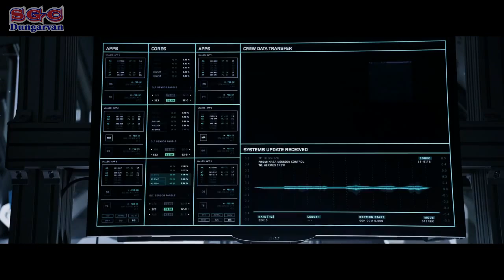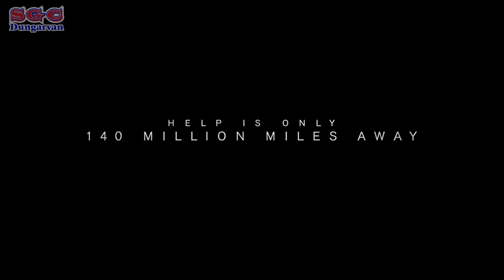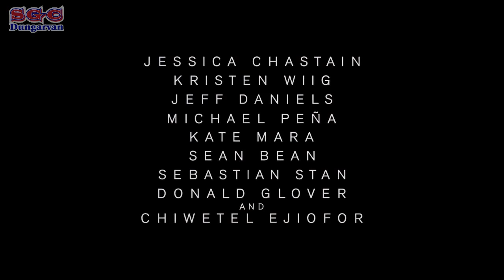The Martian movie in SGC Dungarvan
During a manned mission to Mars, Astronaut Mark Watney (Matt Damon) is presumed dead after a fierce storm and left behind by his crew. But Watney has survived and finds himself stranded and alone on the hostile planet. With only meager supplies, he must draw upon his ingenuity, wit and spirit to subsist and find a way to signal to Earth that he is alive. Millions of miles away, NASA and a team of international scientists work tirelessly to bring "the Martian" home, while his crewmates concurrently plot a daring, if not impossible rescue mission. As these stories of incredible bravery unfold, the world comes together to root for Watney's safe return. Based on a best-selling novel, and helmed by master director Ridley Scott, THE MARTIAN features a star studded cast that includes Jessica Chastain, Kristen Wiig, Kate Mara, Michael Peña, Jeff Daniels, Chiwetel Ejiofor, and Donald Glover.